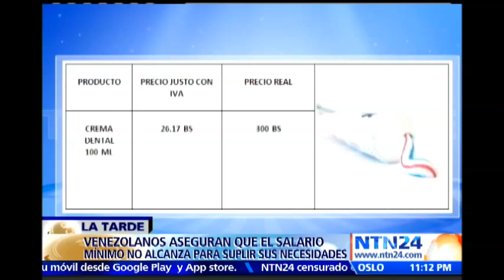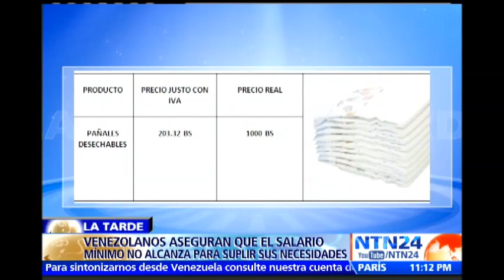Tres salarios mínimos son necesarios para cubrir la canasta alimentaria en Venezuela, según Cendas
El Centro de Documentación y Análisis (Cendas) publicó que la canasta alimentaria venezolana en junio tuvo un valor de 21.383, 38 bolívares, por lo tanto el ciudadano debe invertir alrededor de tres salarios mínimos solo para comer.

El aumento en comparación al mes de mayo es de 19,9 %, lo que equivale a 3.550,35 bolívares, más de la cuarta parte del salario mínimo total el cual es de 7.422 bolívares.